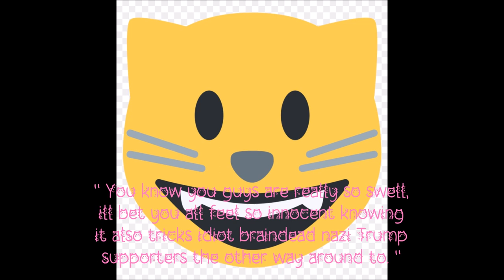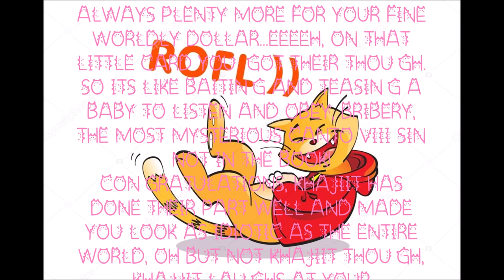Khajiit Rightfully Mine archive- Breton Terrier Pet